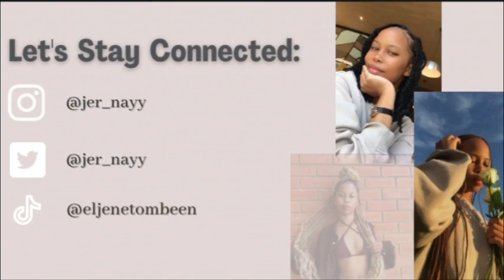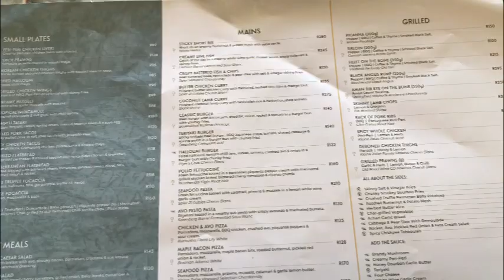VLOG: lunch with my new colleagues🫶🏽| Aman-Woodmead 🥂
I had lunch with my colleagues from my new job. Really really enjoyed their company ❤️🤭had fun.

Comment down what you wanna see from me next 🫶🏽🫶🏽

Please give Kamo a visit on her yt channel ​⁠@kam_letlape 🤭❤️❤️